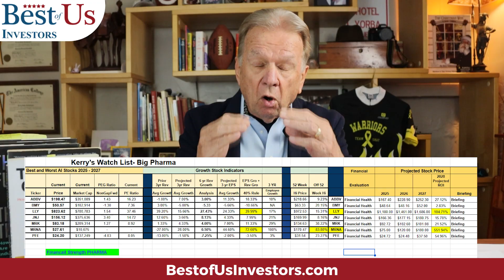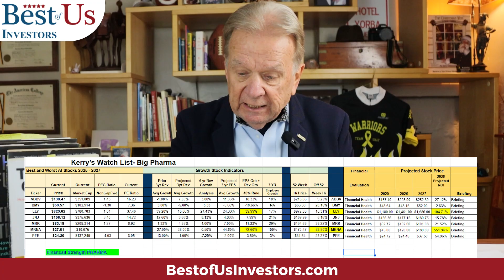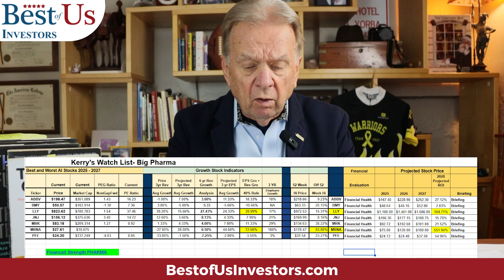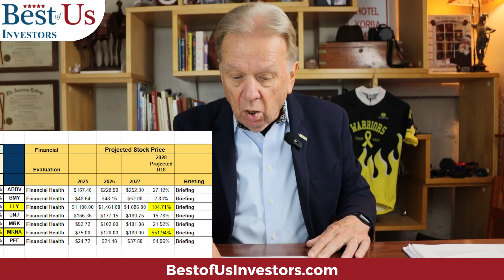AI + Investing = Edge | How Artificial Intelligence Is Disrupting Wall Street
In this video, I reveal how AI and ChatGPT are transforming how I invest — and why I believe this is The New Way to Invest.

After decades as a financial advisor and private investor, I’ve discovered that I now have access to the same deep financial data once reserved for Wall Street, thanks to AI.

I’ll walk you through how I recently used ChatGPT to analyze the connection between the U.S. government, major universities, and Big Pharma, and how this collaboration has created predictable price opportunities in top pharmaceutical stocks like Moderna, Pfizer, Merck, and Johnson & Johnson.

What you'll learn:

How to use AI to uncover hidden market trends

How government research funding drives biotech innovation

The link between public policy and private profits

My 3-year price forecast for major pharma stocks

📈 Follow for more AI-powered investing insights.

"The content in this video is for informational and educational purposes only and should not be considered financial advice, investment recommendations, or an endorsement to buy or sell any securities. Investing involves risk, and past performance is not indicative of future results. Always conduct your own research and consult with a qualified financial advisor before making any financial decisions. The creator of this content assumes no responsibility for any financial losses or decisions made based on this video."____________________________________________

👨‍🏫 Kerry's Books:
1. The Power of a Tribe
2. FIND HAPPINESS BY DISCOVERING Who YOU ARE AND Why YOU ARE YOU by Kerry Grinkmeyer